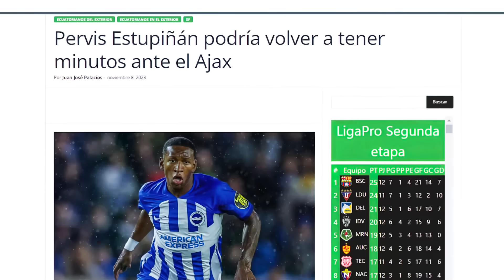PERVIS ESTUPIÑAN PODRÍA ALCANZAR A JUGAR CONTRA VENEZUELA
Venezuela vs Ecuador Eliminatorias Mundial 2026